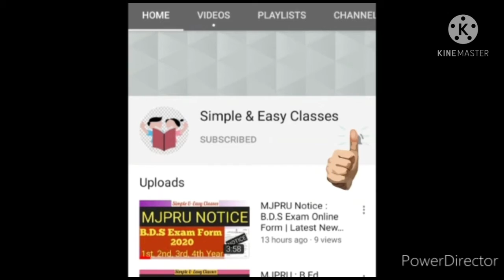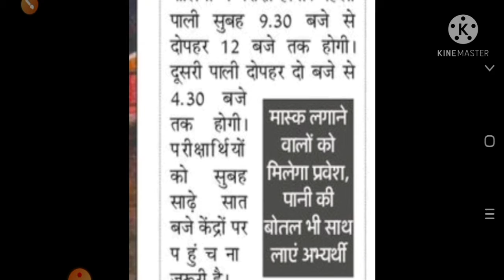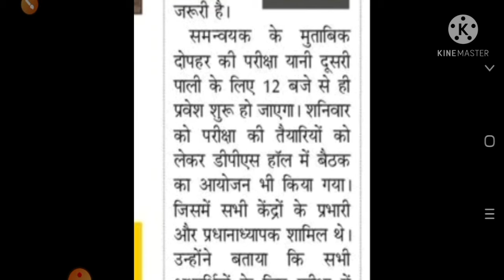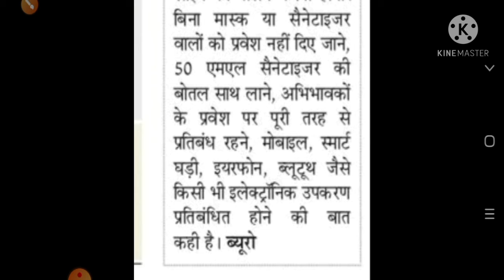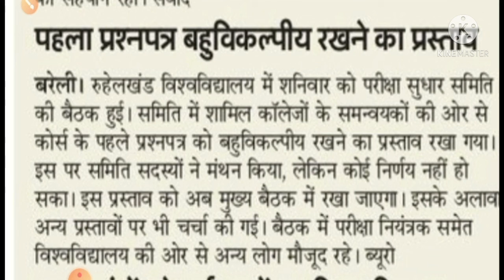Mjpru: हर कोर्स के पहले पेपर को Multiple Choice करने का प्रस्ताव| CTET का एग्जाम आज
MjpruExamNews2020-21